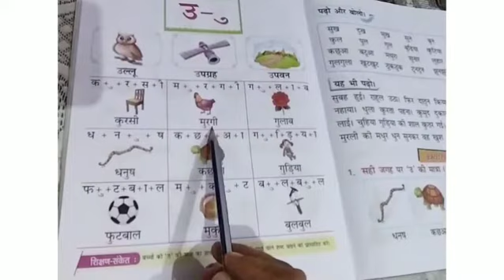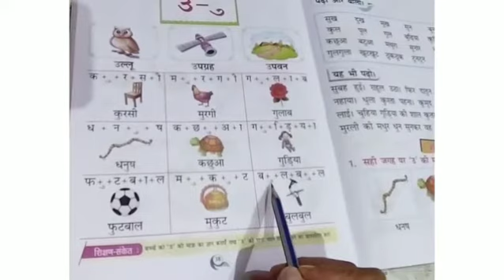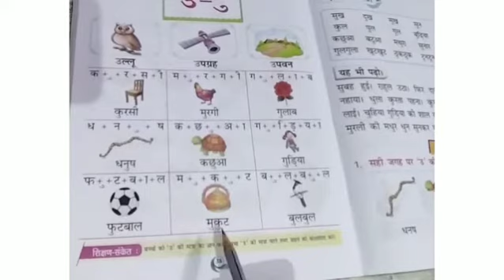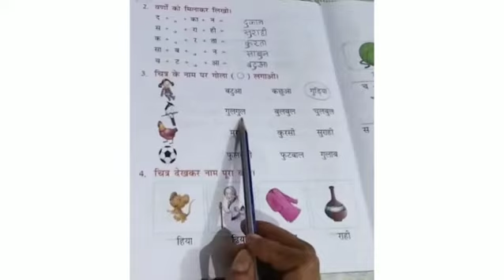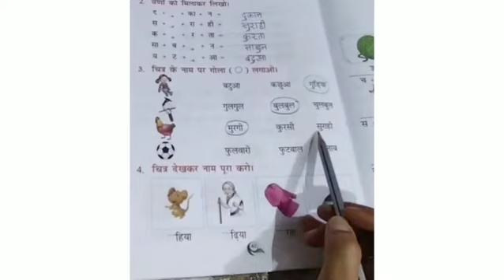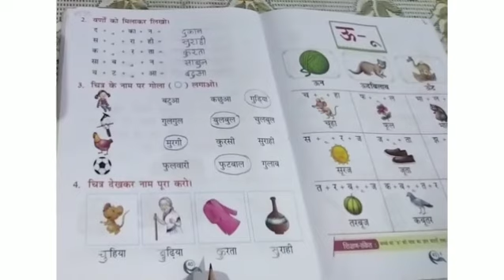उ की मात्रा का अभ्यास # हिन्दी # UKG